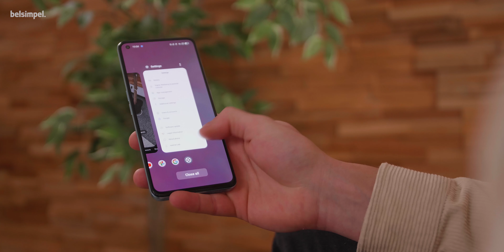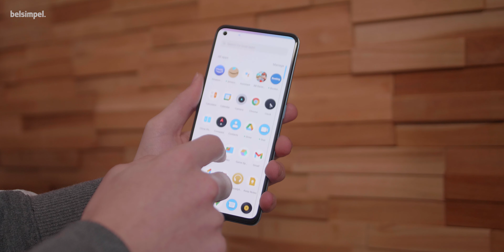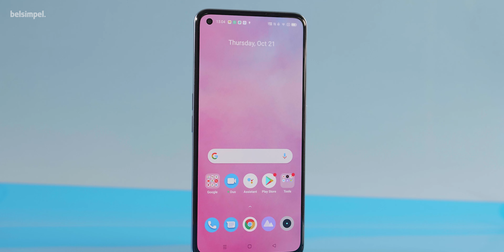Een groter scherm en batterij voor een lagere prijs! | realme GT Neo 2 Review